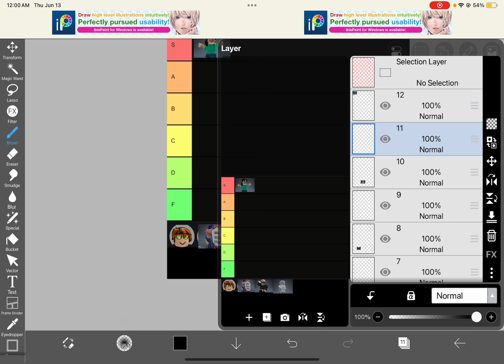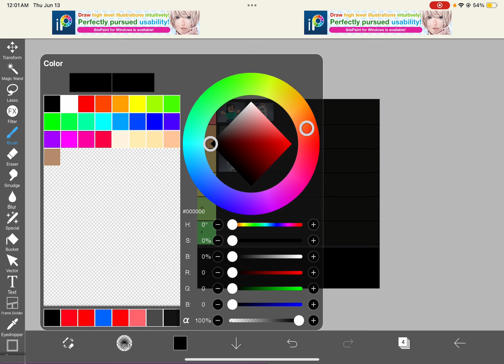FREINSS TEIR LIST